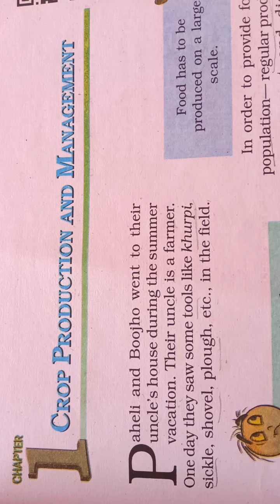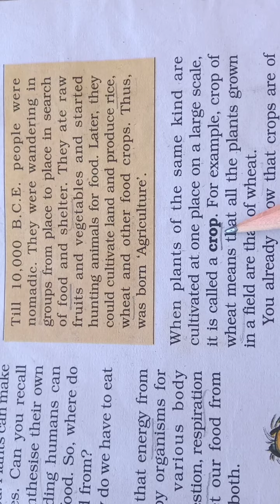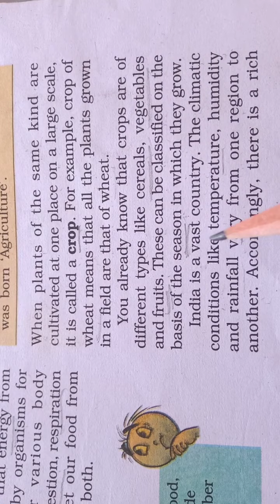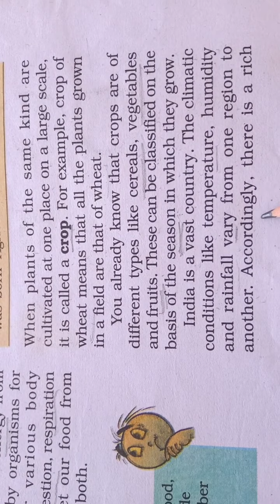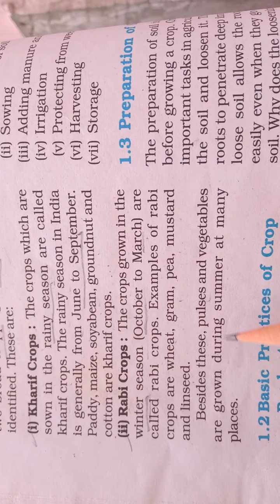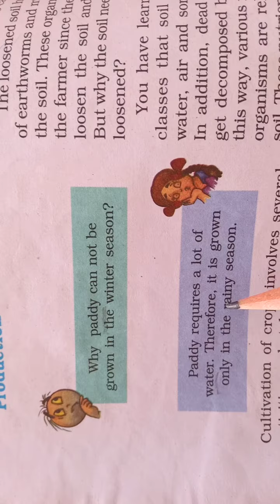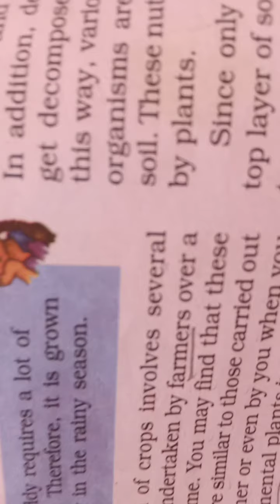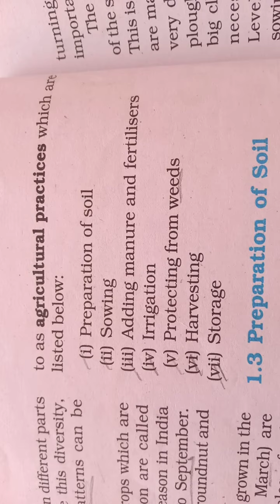class 8 science NCERT chapter 1 Crop Production And Management Video 2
Get NCERT solutions, videos,  practice tests, Tricky  GS Videos

Chapter-1

Part-1

Part-2

Part-3

Part-4

Part-5

Part-6

Part-7

Part-8

Part-9

Part-10

Part-11

Complete Notes of this chapter

Questions Answers of this chapter